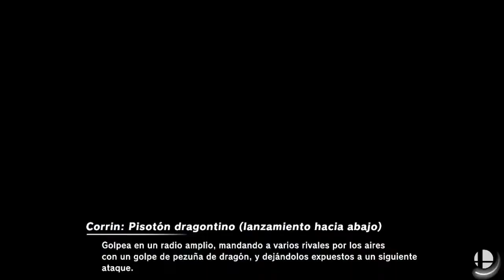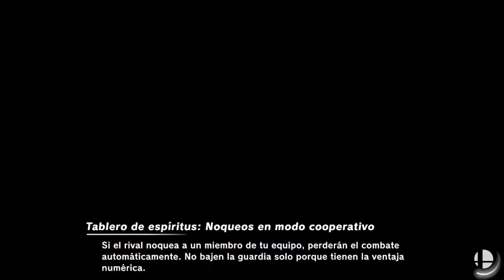EL MONO, LA CHIFERA Y EL LADRÓN | Domingos Smash #2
Bienvenidos a la nueva sección del canal, DOMINGOS DE SMASH, donde traeré un pequeño video de Smash cada domingo de Enero, estaremos jugando en mi grupo de Discord, entra ahí para jugar.